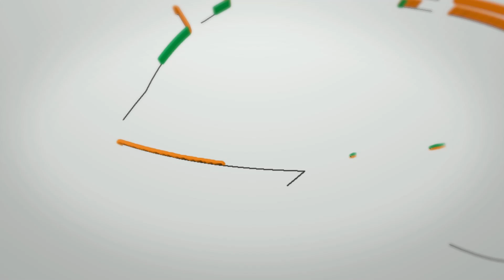Selamat Datang di Boarding School - SMP - SMA Islam Athirah Bukit Baruga